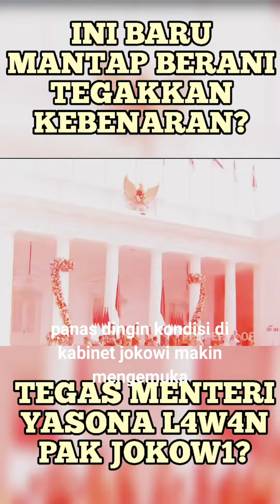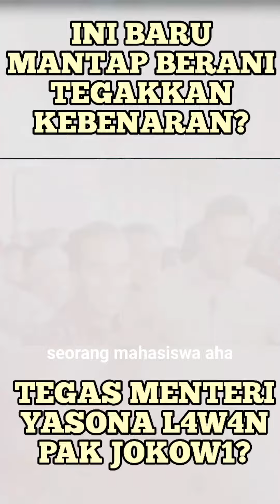MANTAP🔴NDTERI YASONA AKAN ''L4W4N'' JOKOWI?